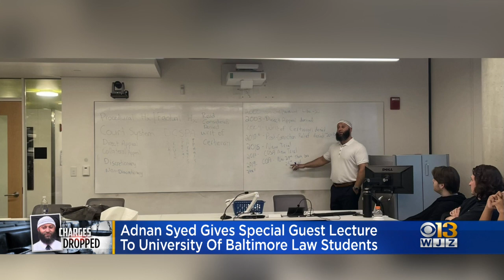Adnan Syed gives guest lecture at University of Baltimore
Syed recently had his charges dropped in the 1999 murder case of his ex-girlfriend